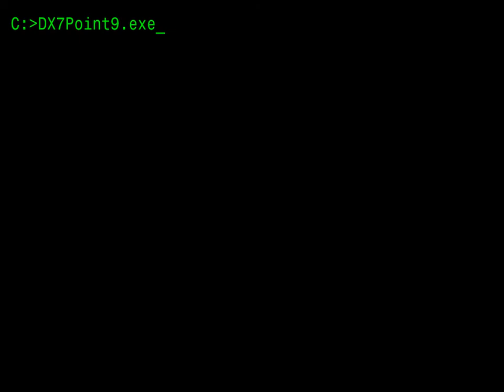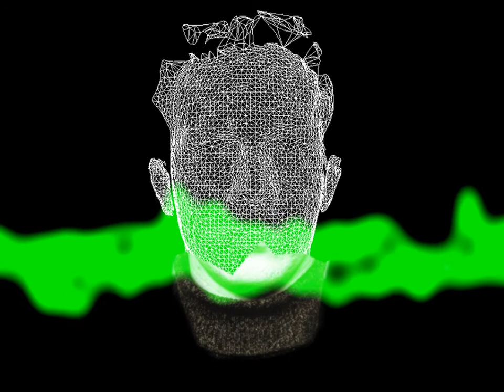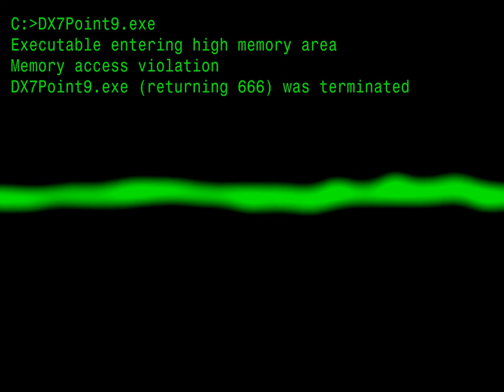DX 7Point9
Starting with a melody made on my Yamaha DX7 synthesizer many editing and filtering sessions later this sound became alive as DX_7.9. In the nearer past I added the robo voice of the ancient Amiga C64 S.A.M. also known from the 90's Techno-hit U-96. Actually I spent hundreds of hours of work with ray-tracing, effects and video editing - countless system crashs included. This is probably also the reason for the storyboard of the video which uses some elements of the ideas within TRON, green coloured monitors from the beginning of the computer age and the question if programs can come to live in future or this is happening already in everyday computer use ... ?

Extraordinary selfmade transitions, video sequences partially edited picture by picture, music clear as cutted glas. Be so kind and share this link to anybody you know.

All I want is this project to be seen by as many people as possible and get some comments what you think about it.

Thanx
Eierzobel aka Snood aka Johann Nicolai Schmidt

By the way, the sound is my wakeup ringtone for many years know. Believe me - it makes you get up even on bad mornings ;-)